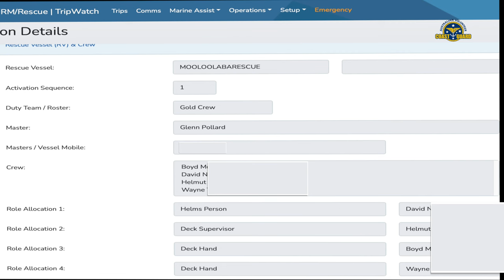2022-12-02 Gale Force winds are threatening anchored boats around the Sunshine Coast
Boaters are advised to check their lines and ground tackle regularly to ensure they can handle the stresses and strains imposed on them when enduring prolonged periods of bad weather.